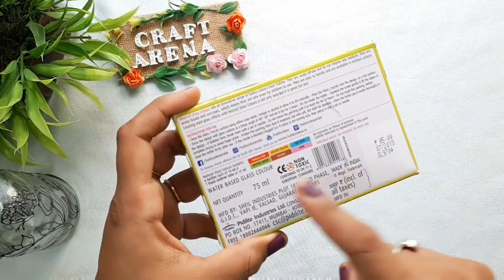Glass Bottle Painting l How to Mix Glass Colours l Bottle art l Altered bottle art l BottleLamp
Happy Crafting 💞

Glass colour water based

Glass Colour solvent based

3D outliner

Fevicryl Glass colours